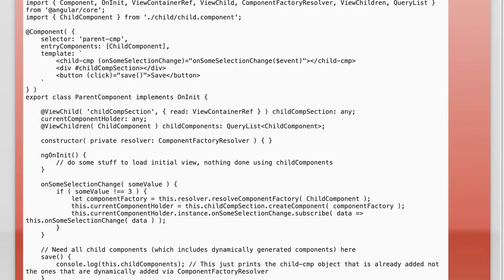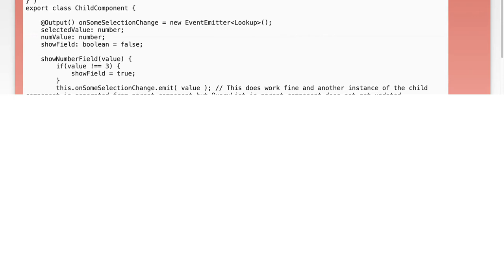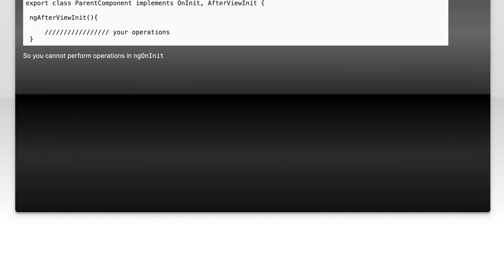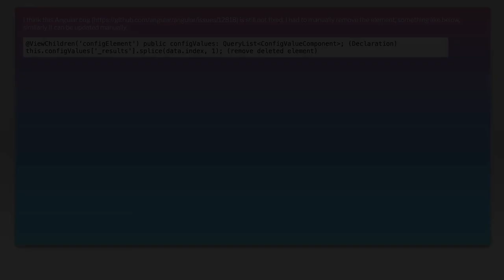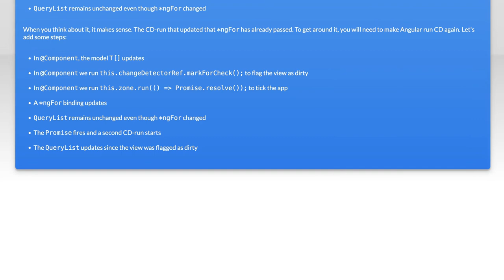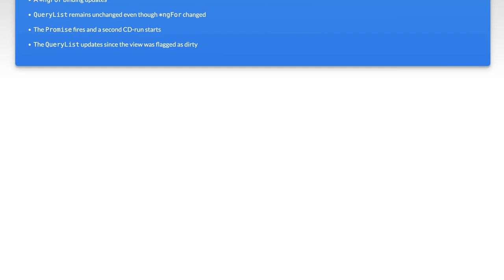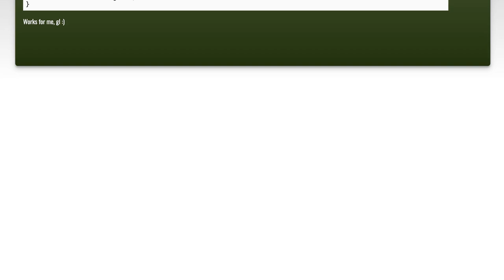How to Fix QueryList Not Updating with Dynamic Components in Angular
In this video, we dive into a common challenge faced by Angular developers: ensuring that QueryList updates correctly when working with dynamic components. As applications grow in complexity, managing dynamic content can lead to unexpected behavior, particularly when it comes to rendering and updating lists of components. Join us as we explore effective strategies and best practices to fix QueryList issues, ensuring your dynamic components function seamlessly within your Angular applications.

Today's Topic: How to Fix QueryList Not Updating with Dynamic Components in Angular

Related to: angular, querylist, dynamiccomponents, angulartutorial, fixquerylist, angularcomponents, angulardevelopment, updatequerylist, angularbestpractices, angularperformance, reactiveprogramming, angulartips, webdevelopment, front-enddevelopment,